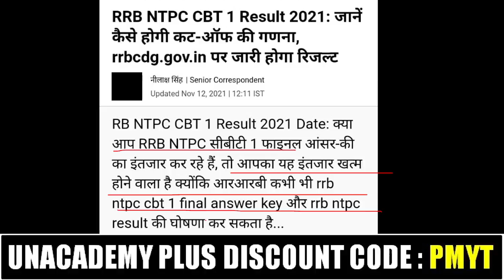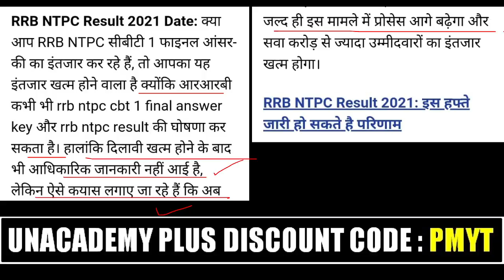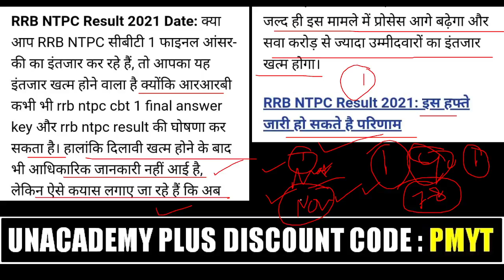RRB NTPC 2021 CBT-1 Result Latest Update | जानिए कब जारी होगा रिज़ल्ट!